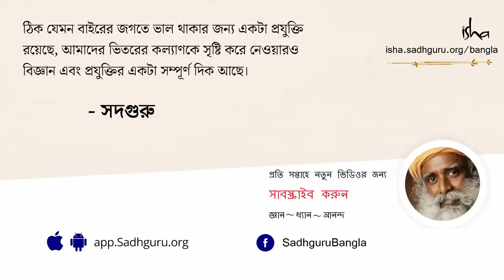কেউ কি আপনার পাপ-পুণ্যের হিসেব রাখছে? | Is Someone Keeping Account Of Your Karma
এই ভিডিওটিতে, কমনওয়েলথ ক্লাব অফ ক্যালিফোর্নিয়ার চেয়ারম্যান জর্জ হ্যামণ্ড সদগুরুকে কর্ম নিয়ে বহুল প্রচলিত ভুল ধারণাটির বিষয়ে প্রশ্ন করছেন। কেউ আপনার পাপ-পুণ্যের হিসেব রাখছে কি না,এর উত্তরে আমাদের অন্তর্দৃষ্টি প্রদান করতে গিয়ে সদগুরু আলোচনা করছেন যে, কেন মানুষ মনে করেন যে স্বর্গীয় সত্তারা উপরে বসে চিত্রগুপ্তের খাতায় তাঁদের ভালো কর্ম - খারাপ কর্মের হিসেবনিকেশ করছেন আর কী করেই বা প্রত্যেক স্বতন্ত্র ব্যক্তি নিজেদের নিয়তির দায়িত্ব নিজেদের হাতে তুলে নিতে পারেন।